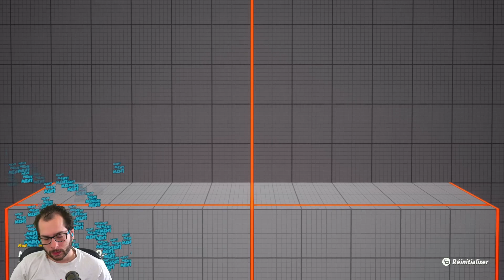Découverte de MultiVersus / Partie 1